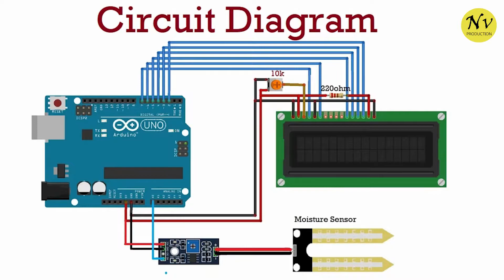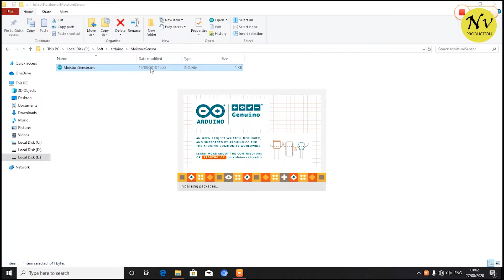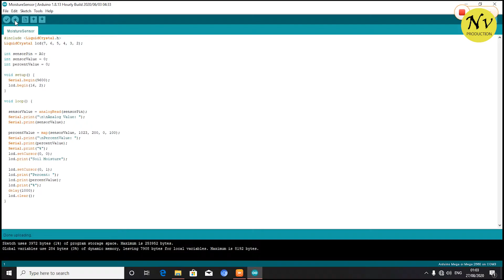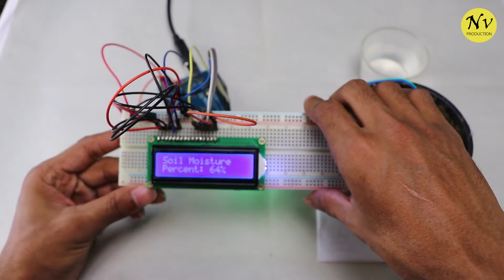How to make a moisture level measuring device using arduino technology in sinhala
This will help people such as farmers, cultivators to measure the moisture of soil on behalf of their plantation process.

Components on build : Arduino Mega or Uno board
                                         LCD display
                                         Soil moisture sensor
                                         Bred board
                                         Male to male wires - 14
                                         Male to female wires - 3